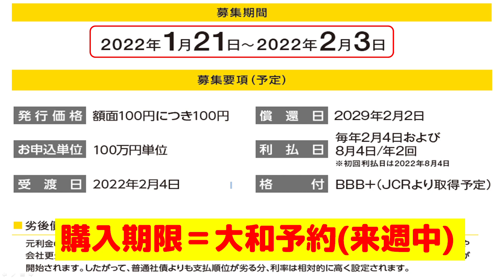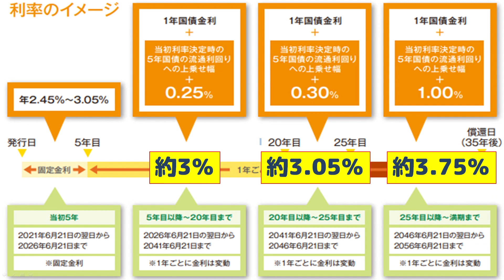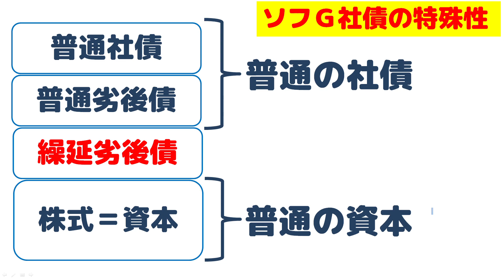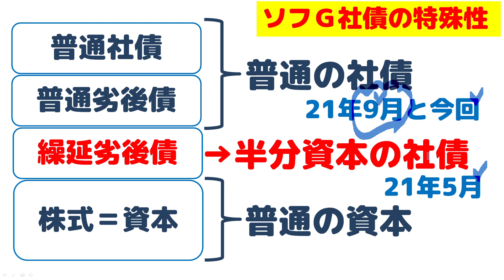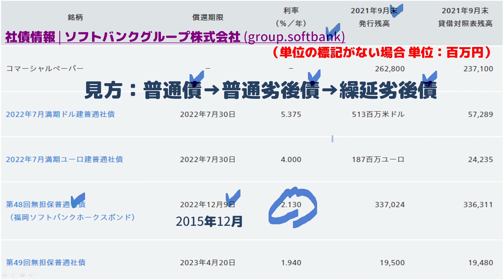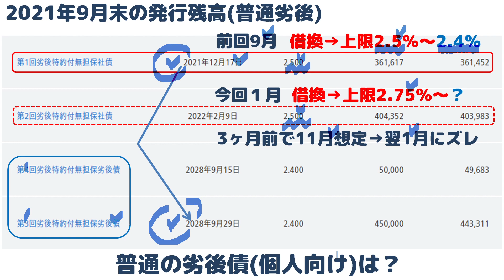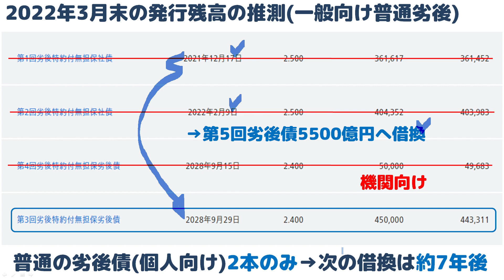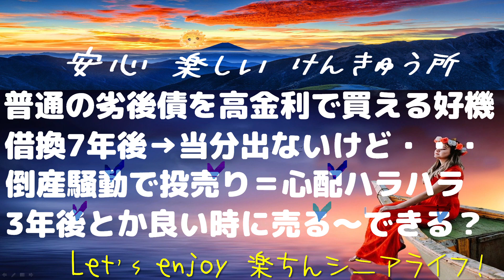ソフトバンクG社債発行～普通の劣後債ラスト1本～次は7年後？繰延劣後債と別物！人気は？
普通の劣後債を高利上限2.75％で買えるチャンス
★借換7年後で当分出ない希少債
★繰延劣後債と区別～人気は？
★倒産騒動で投売りの過去アリ
★ソフGの特殊性を知り判断してね！